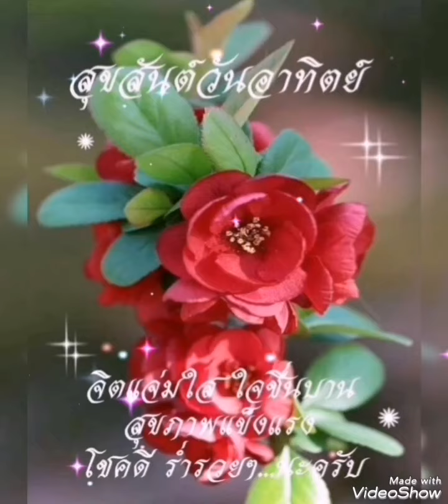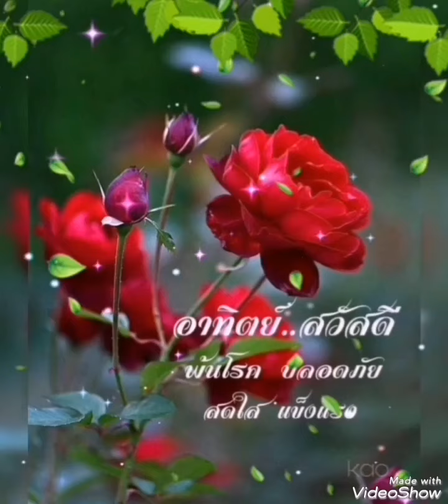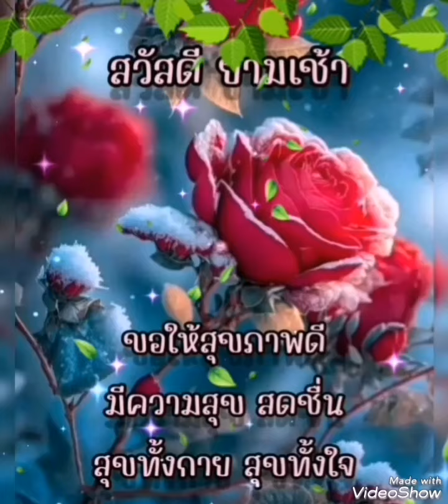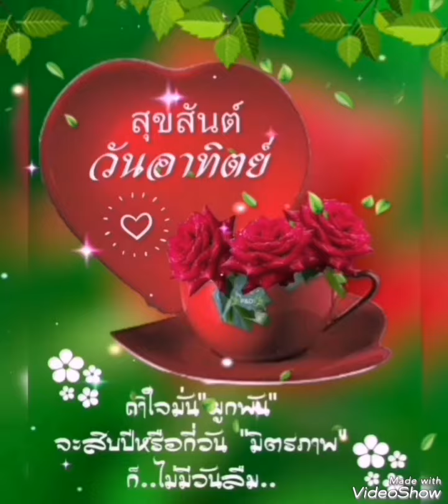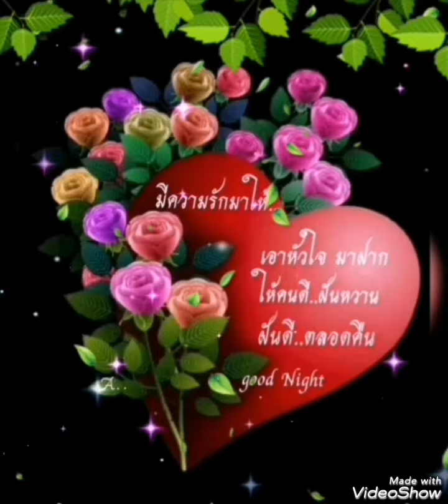🎶ชีวิตหนี้🙄เสือ 🎶ธนพล😎